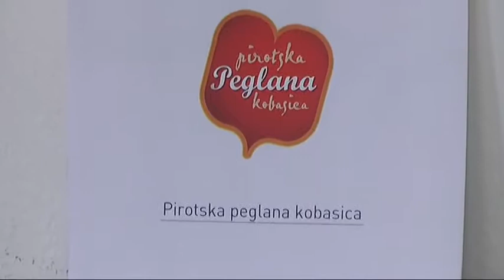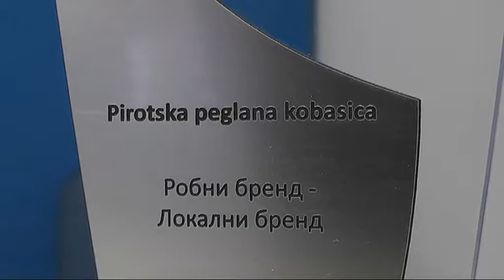PEGLANA KOBASICA PROGLAŠENA ZA NAJBOLJI LOKALNI BREND U AKCIJI ''NAJBOLJE IZ SRBIJE'' 05062018